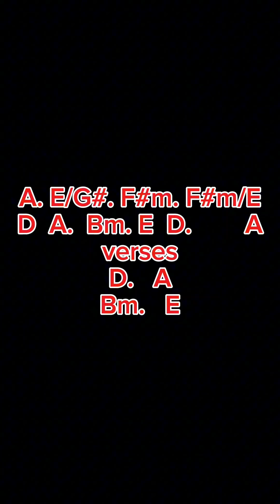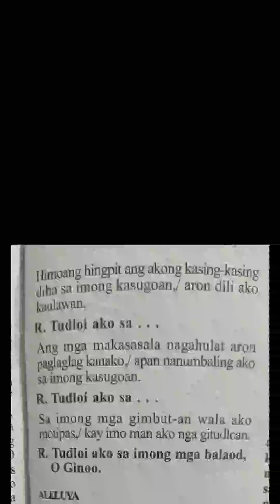August 5 2024 key of A Responsorial Psalm Cebuano